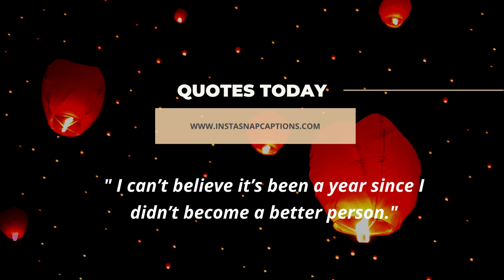New Year Captions For Instagram